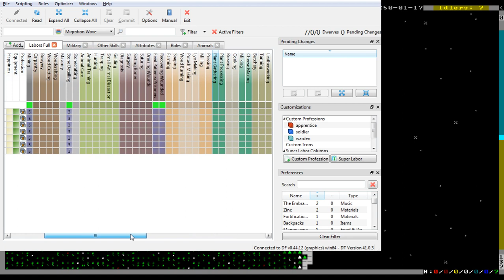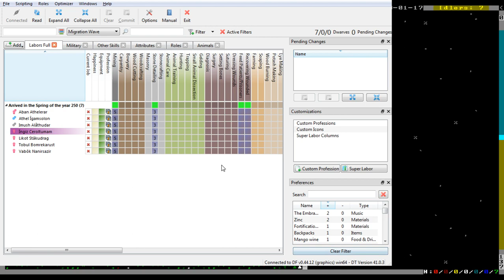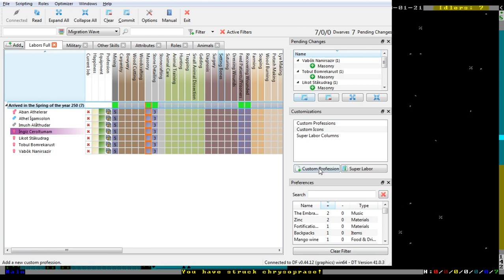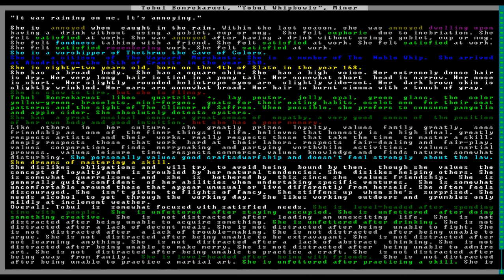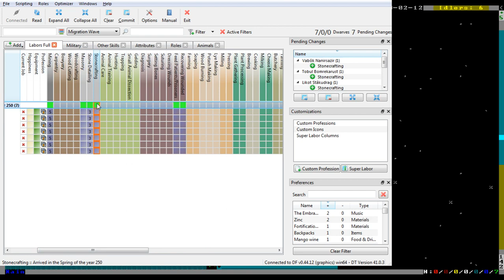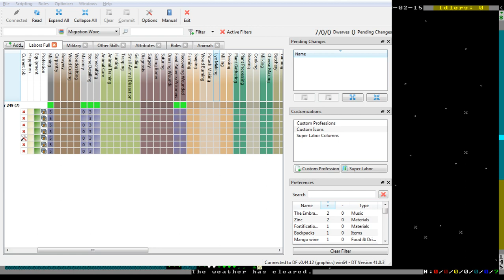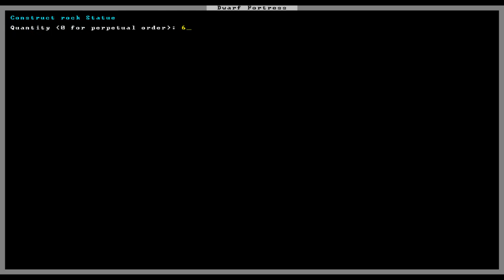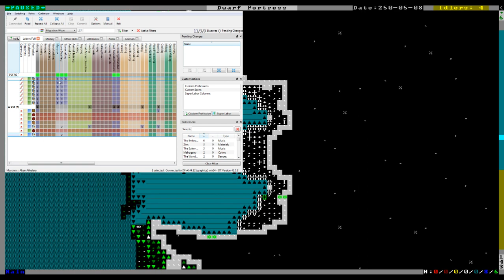Dwarf Fortress (S9): Episode 1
yep that's right